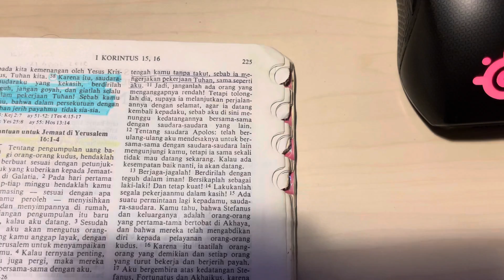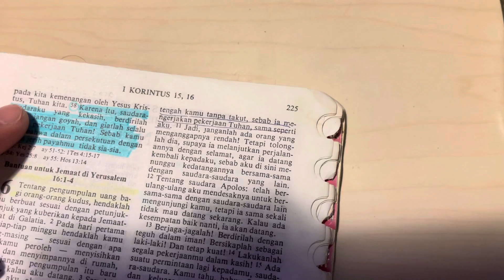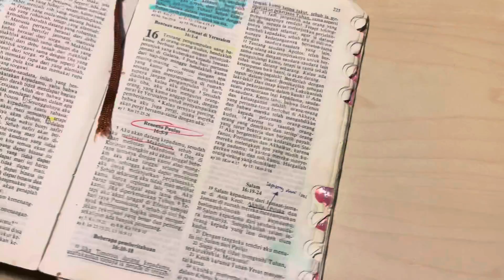The Inheritance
Warisan yang termahal yang terindah dan termahal !
The most beautiful and most expensive inheritance !

REST IN PEACE , Alex Elias  ( 72 )
31 August 1949 ( Manado )  - 27 June  2021 ( Jakarta )

Fukuoka, Japan

Alfend E